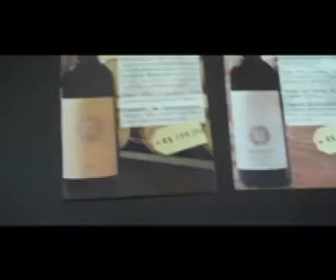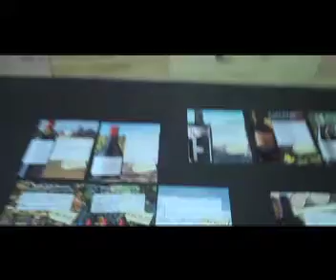Promoção RAVIN.mov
Rogério D'Avila da RAVIN fala da sua promoção com alguns dos melhores restaurantes de SP que venderão seus vinhos a preço de importadra, na mesa.